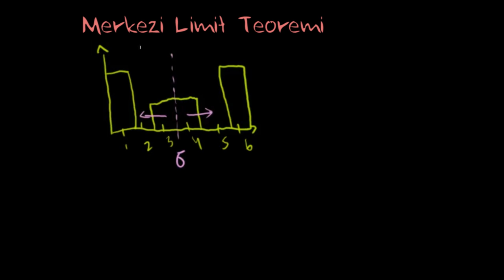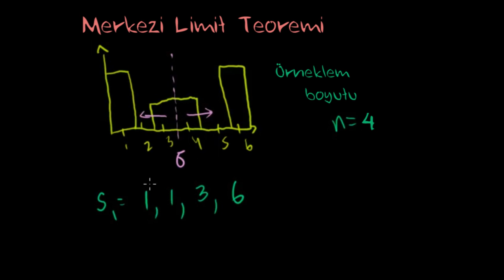Merkezi Limit Teoremi (Matematik) (İstatistik ve Olasılık)